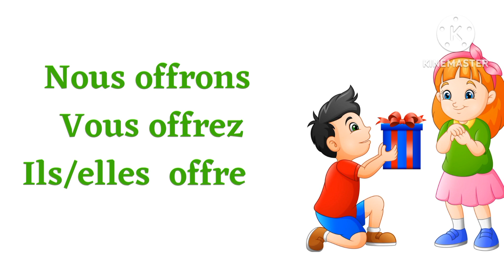conjugaison : les verbes [ offrir, recevoir, donner] au présent de l'indicatif